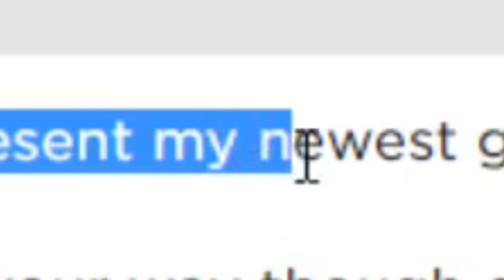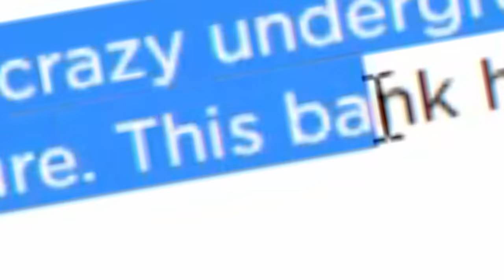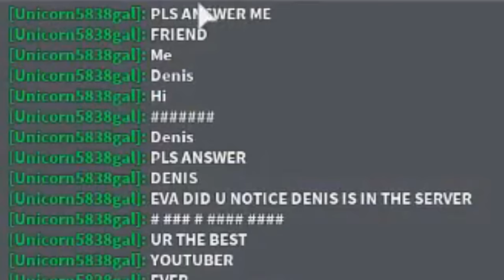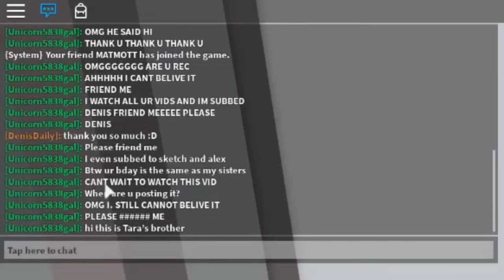*NEW* CRAZY BANK HEIST OBBY IN ROBLOX